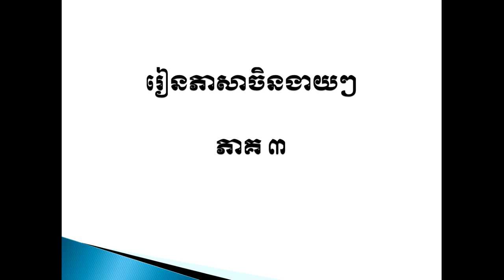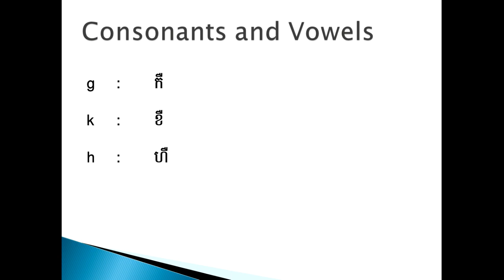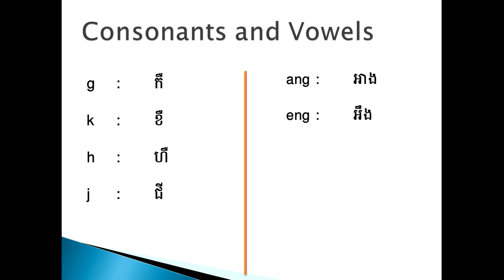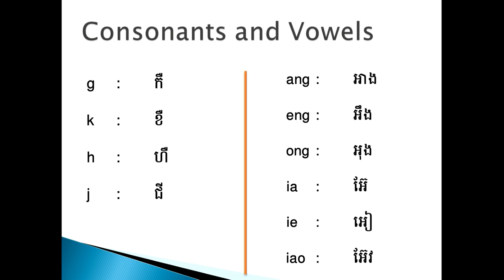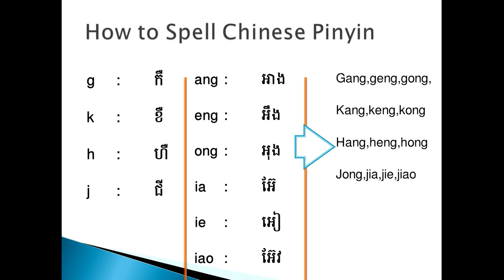Learning Chinese Pinyin Part 3 for Beginning learner - រៀនភាសាចិនកំរិតដំបូង​ ភាគ​ ៣